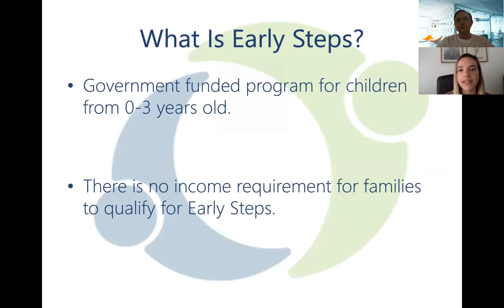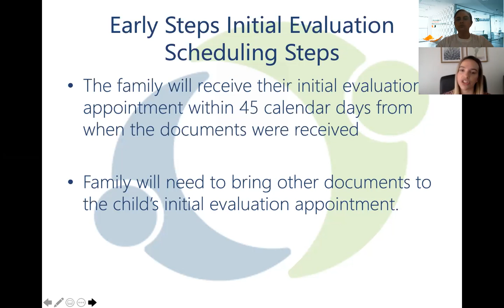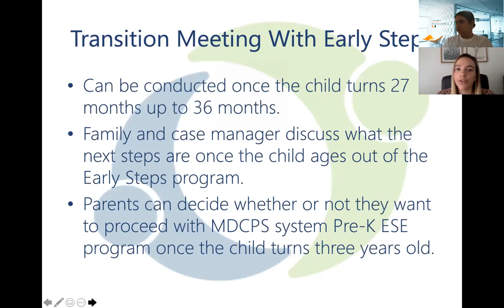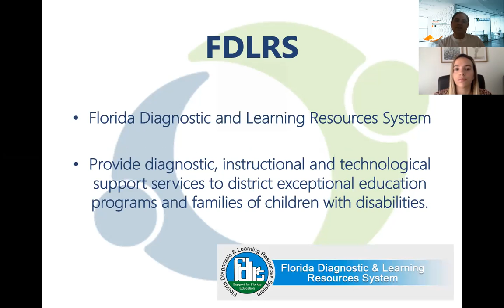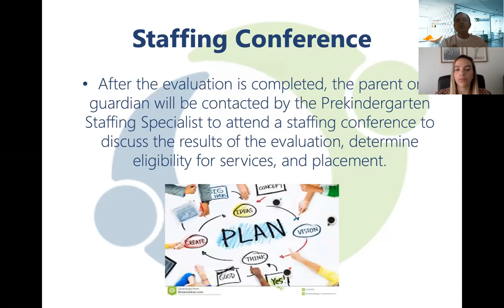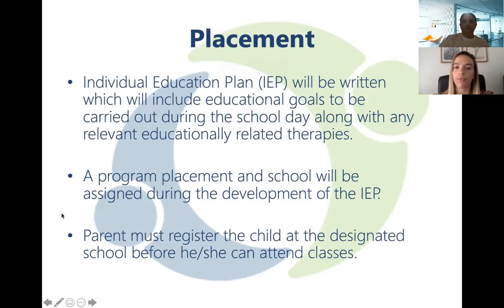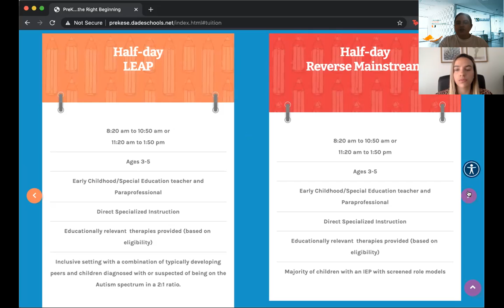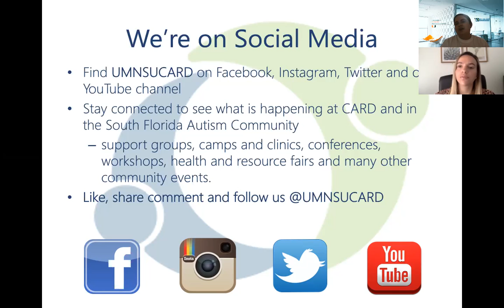All you need to know about Early Childhood Services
Do you have questions about Early Childhood Education Services in Miami-Dade County? Parents, caregivers and students can join Alexandra Padron Cacciamani and Christina Rodriguez as they discuss information on services in Miami-Dade County provided by Early Steps, FDLRS, Child Find and Miami-Dade County Public Schools. This information includes transition between programs, IEP (Individualized Education Plan) components and classroom settings in Pre-K ESE (Exceptional Student Education).